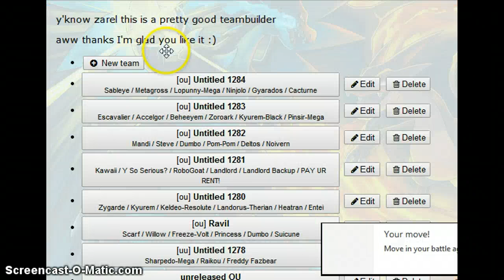Pokemon Showdown Part 23: - "Update OU!"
we're back everyone!